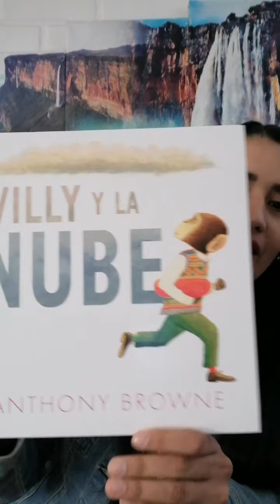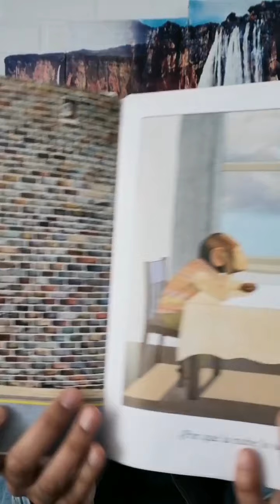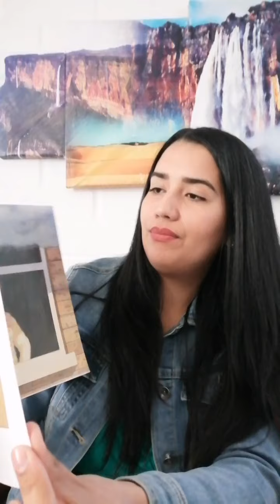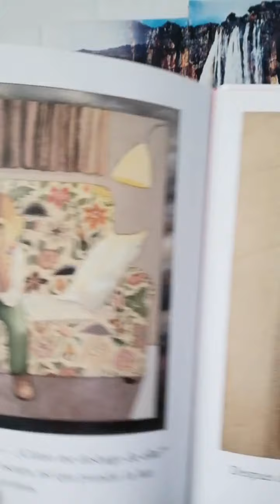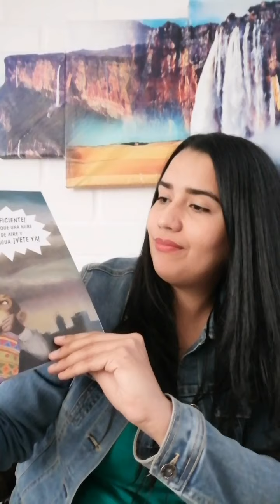CasaBV🏠 ~ Cuentacuentos: « Willy y la nube» de Anthony Browne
Cuentacuentos realizado con Isamar Gouveia, mediadora de lectura de Biblioteca Viva Los Ángeles.